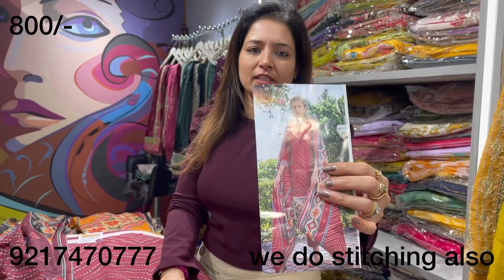Festival Sale Mela 800/ designer pashmina suits||Simran boutique khanna ||9217470777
Hello guys!

First of all thank you soo much for loving our previous videos😍 and giving us amazing response.
So we are back with our new video.

Address: simrans:thedesignerhub
Guru amardas market shop number 135
Near MuchhAds
Khanna(141401)
Punjab